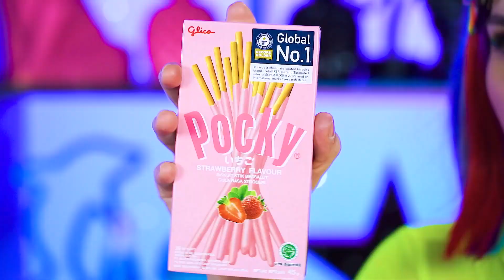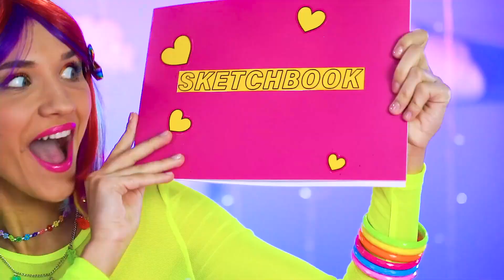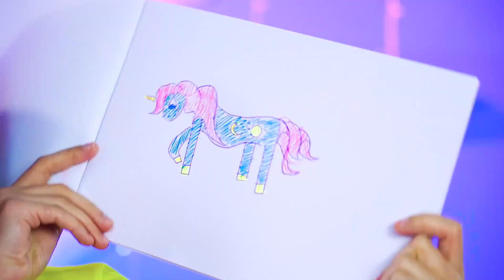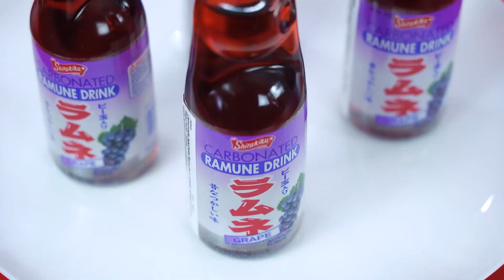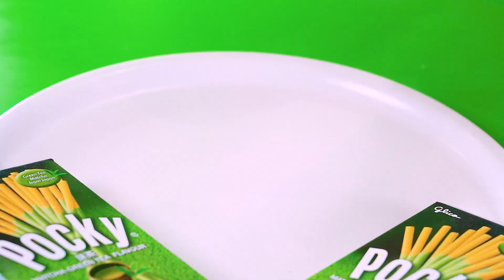Gökkuşağı Tatlıların Mücadelesi | RATATA POWER’dan Sadece 1 Renkte Yiyecek & İçecekler Yemek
Tüm parlak renkleri bir araya getiriyoruz ve yeni bir lezzet testine başlıyoruz! Gökkuşağı yemek mücadelesi! Biz bu durumdan kesinlikle çok memnunuz. Çünkü şimdiye kadarki hiçbir mücadelede bu kadar çok renkli ve tatlı yiyecek bir arada olmamıştı! Sizi renk çılgınlığından daha fazla ne neşelendirebilir ki :)?
En çok hangi rengi beğendiğinizi yorumlarda paylaşın. Bize destek olmak ve bizimle kalmak için bu videoyu beğenmeyi unutmayın!